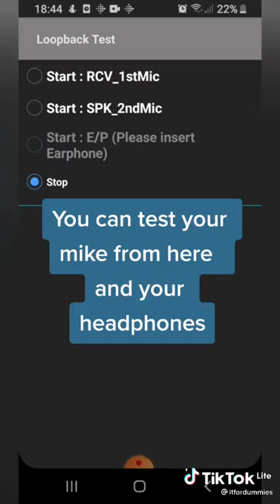Samsung secret code